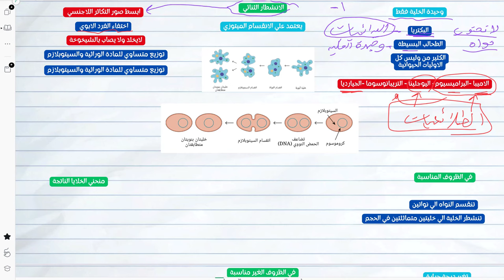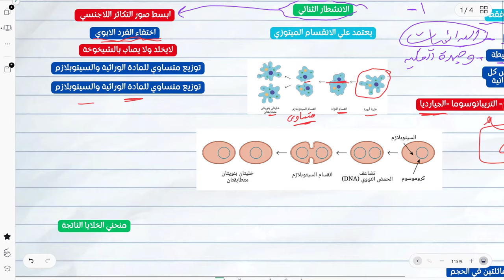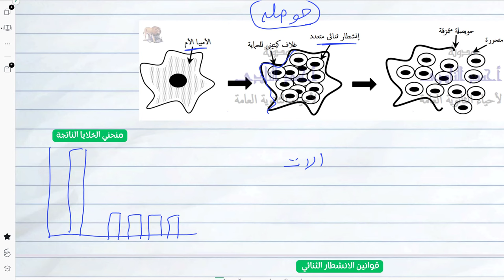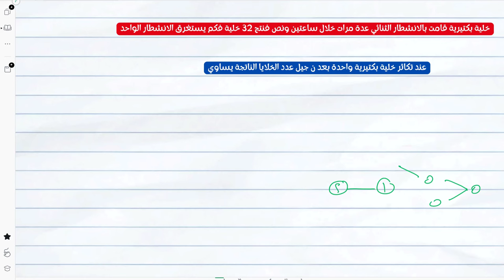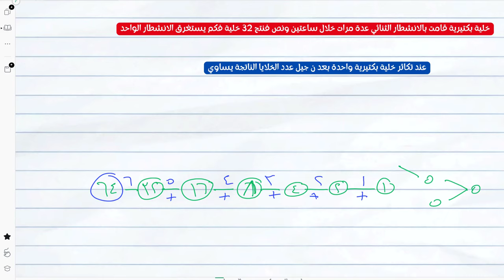صور التكاثر اللاجنسي الانشطار والتبرعم والتجدد والتكاثر بالجراثيم احياء تالتة ثانوي